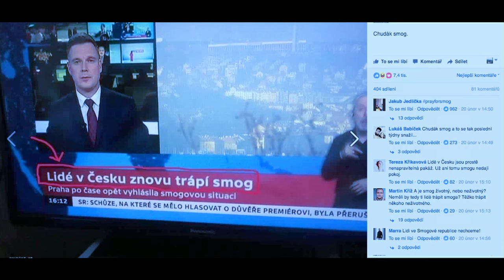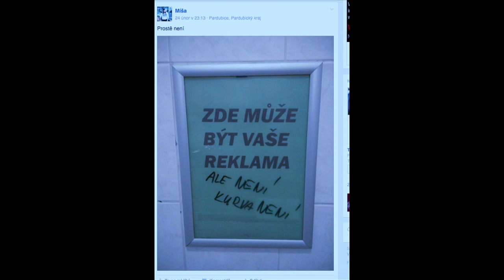Stalo se - Show Jana Krause 1. 3. 2017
Hosté: Slavní bratři Jiří a Ondřej Suší, tanečník Petr Čadek a herečka Lucie Brychtová.